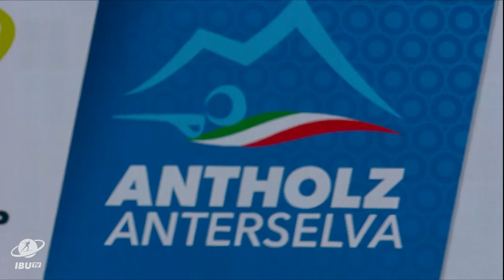Best of... World Cup 21/22 Antholz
It was a week of comeback the one just finished in Antholz, where the last stage of the BMW IBU World Cup took place. Anton Babikov returning to winning ways after 6 years, Benedikt Doll took his first ever mass start and Dorothea Wierer found the first success of the season.